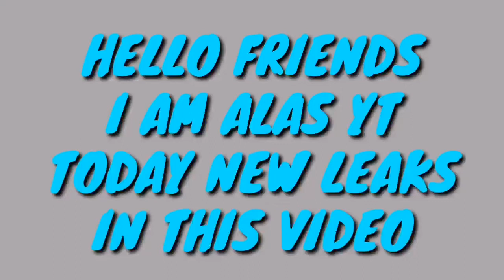PUBG NEW LEAKS || ALAS YT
💲💲💲 Feeling rich?  💲💲💲

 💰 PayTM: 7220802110